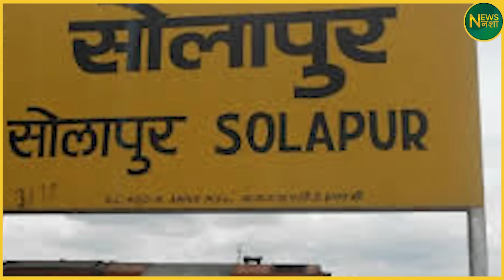Praniti Shinde: भरी सदन में इस खूबसूरत सांसद ने ऐसा क्या बोला दिया कि शर्मा गए Rahul Gandhi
FOLLOW करें -
इंस्टाग्राम पर क्लिक करे